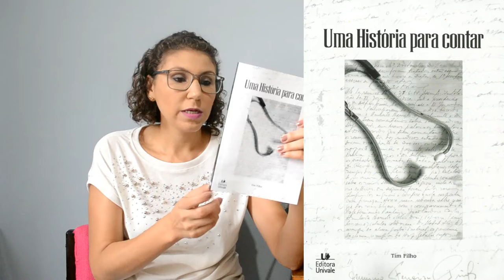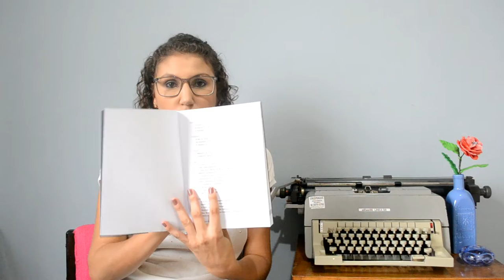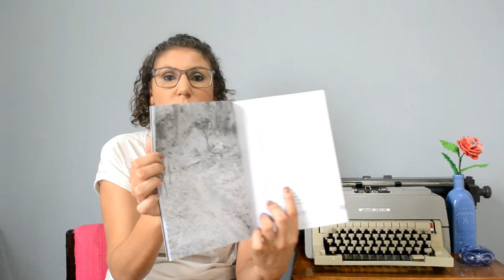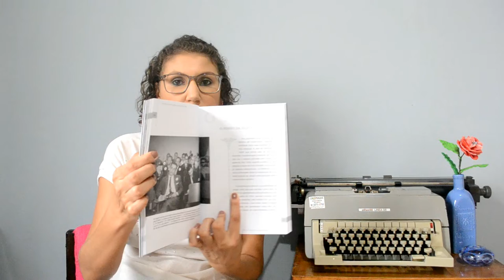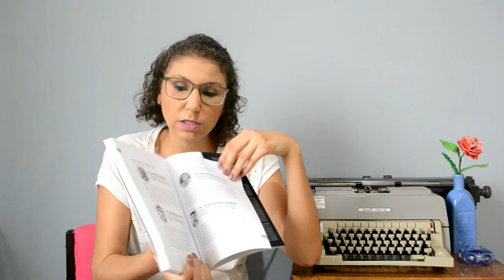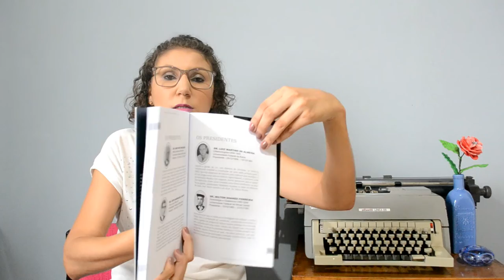Uma história para contar RESENHA [ANA PAULA CANDIDO ~ BLOG MUDEI DE IDEIA]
"A história da Associação Médica é um pouco da história da nossa cidade", é o que diz na dedicatória que o Tim Filho fez para mim no livro. E sabe de uma coisa? Concordo plenamente!

Confira a resenha e descubra um pouco sobre a história da nossa cidade, Governador Valadares, através da história da nossa Associação Médica.

Livro: Uma história para contar
Autor: Tim Filho
Editora: Univale
Páginas: 184